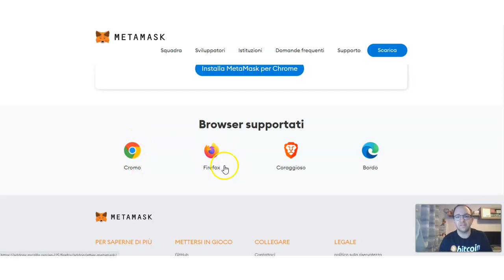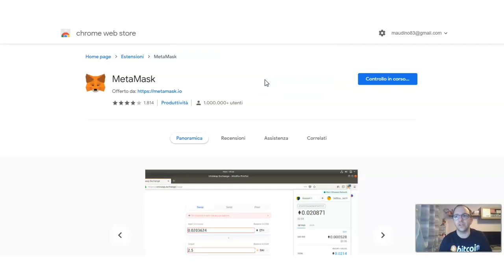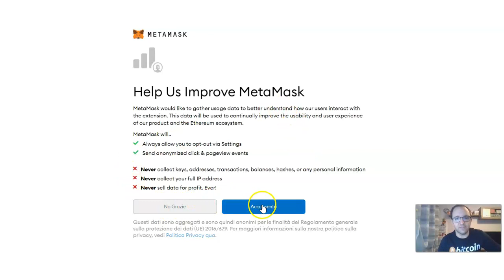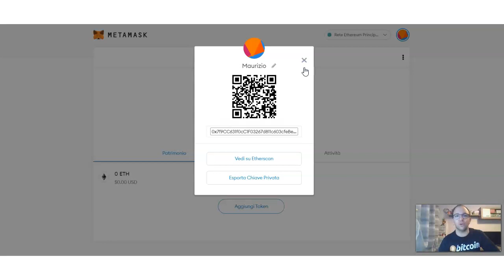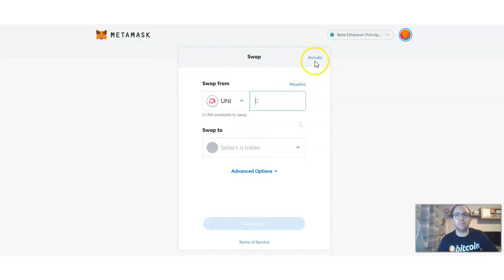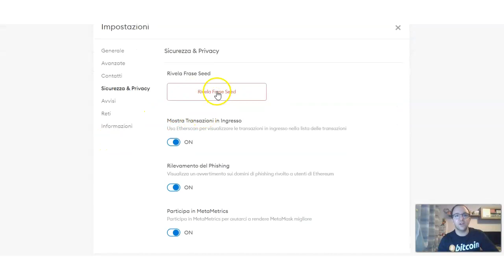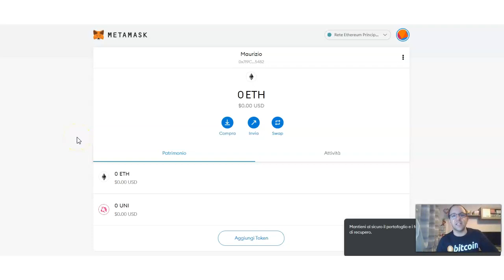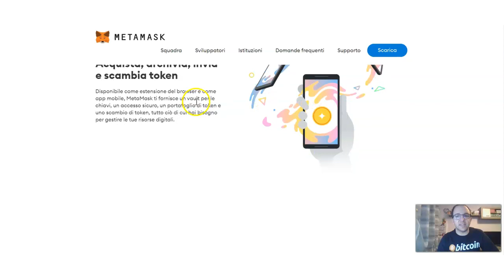Cos'è e come funziona il Wallet Metamask. Guida al wallet su Blockchain Ethereum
Come creare il wallet MetaMask integrato nel tuo browser e sfruttare a pieno tutte le sue funzionalità.

Il video NON è un consiglio finanziario. Fate le vostre ricerche e studiate l'argomento prima di prendere decisioni